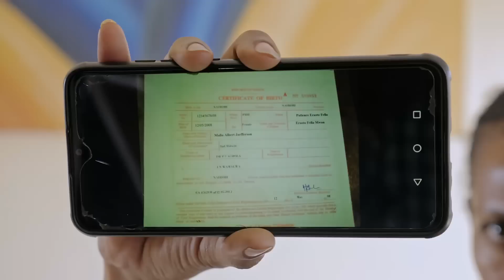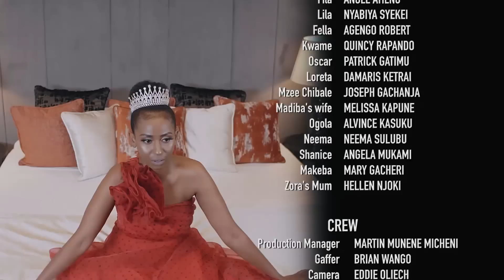VIUSASA: ZORA EPISODE 32